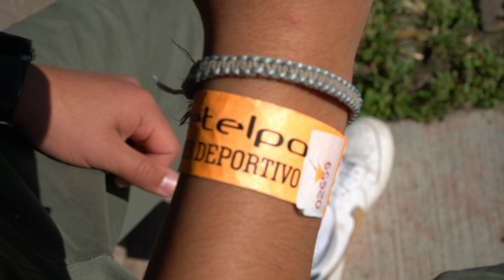Convención de Centros Culturales 21' - Rodolfo Pichardini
Se armó la Convención de Centros Culturales de 2021, me tocó ser organizador con un equipo excelente (Juan, Mario, Andrés, Aranda, Berni) y este es el vídeo que hice.